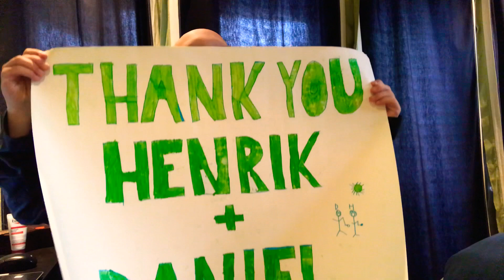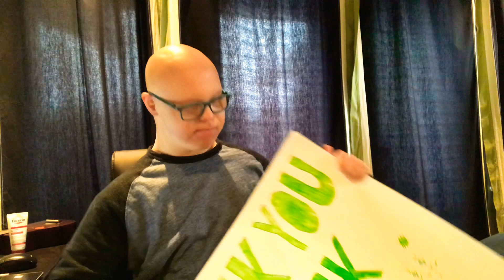Thank you Daniel and Henrik Sedin